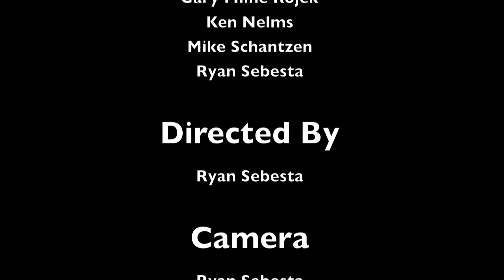ICE DIVING CLASS in Minnesota - Shot w/ GoPro HD Hero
Aquaventure Ice Diving Class

Lake Louise in Crosby, MN

Video Footage: GoPro HD Hero